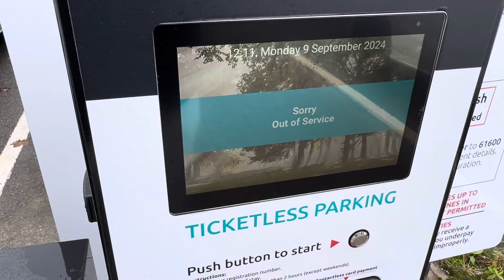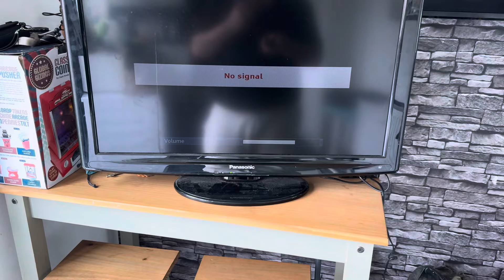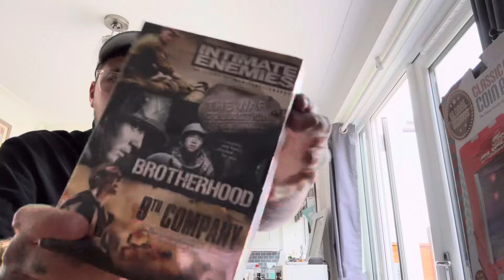Why Did I Buy This In The Charity Shop | Uk eBay Reseller